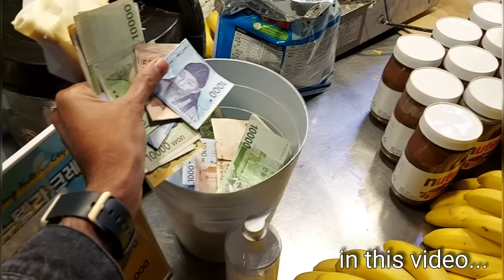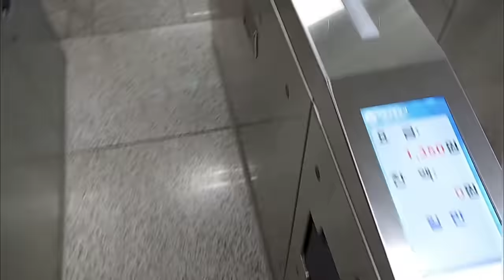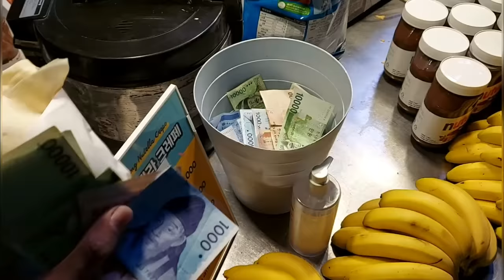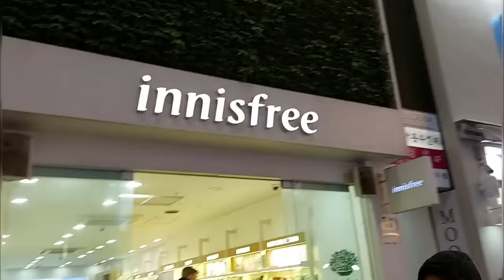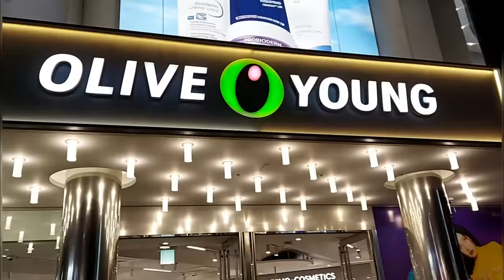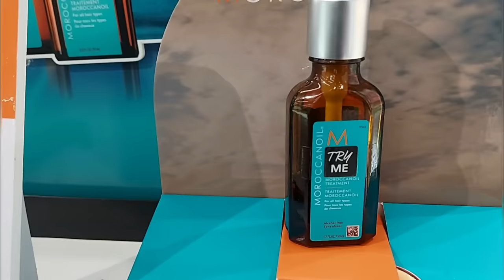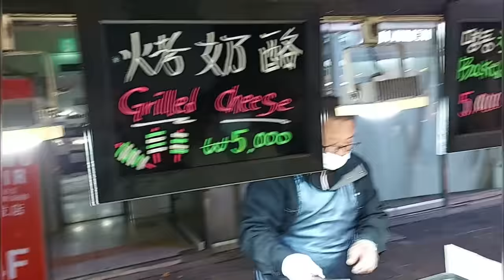Cosmetic & Street Food Market of Seoul, Korea 🇰🇷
Welcome to 4th vlog of korea series. In this video, you will see cosmetic market, and vegetarian street food in night time in seoul city.